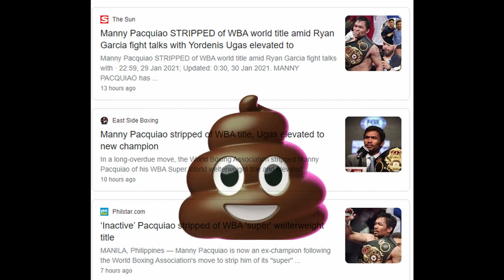Heavyweight World Title Fight!!! Trevor Bryan Knocksout Bermane Stiverne - Fight Review No Footage.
Trevor Bryan stops Bermane Stiverne in the 11th Round, he picks up the WBA "Regular" belt. Will he get to face the "Super" Champ Anthony Joshua in future?